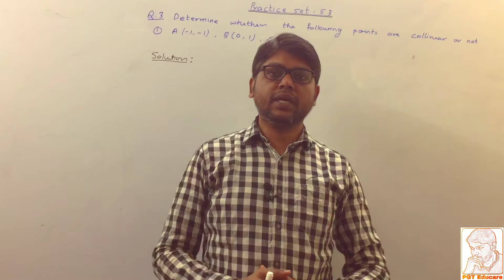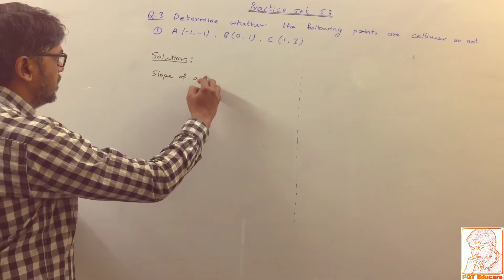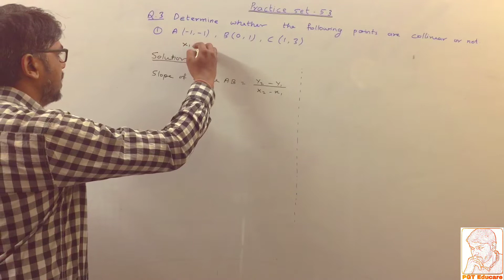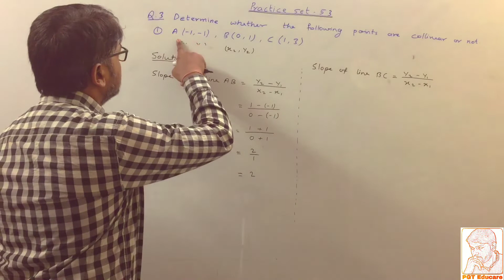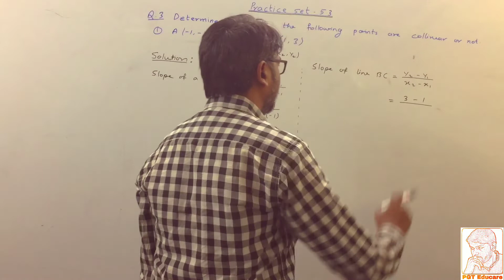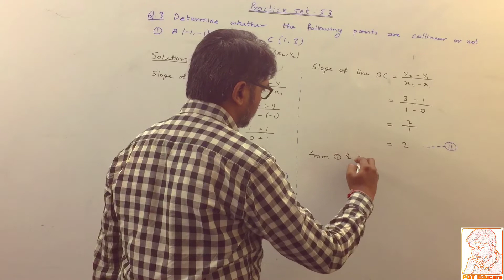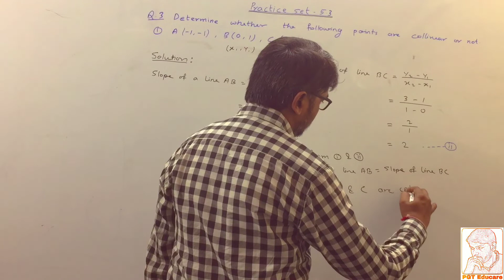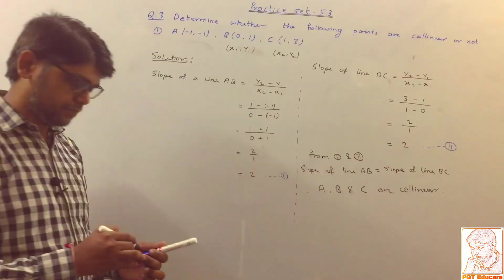Co-ordinate Geometry Practice Set 5.3 Geometry class 10th by Prof Jitendra Gupta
Co-ordinate Geometry Practice Set 5.3 Q.3 (1)  Geometry class 10th by Prof Jitendra Gupta